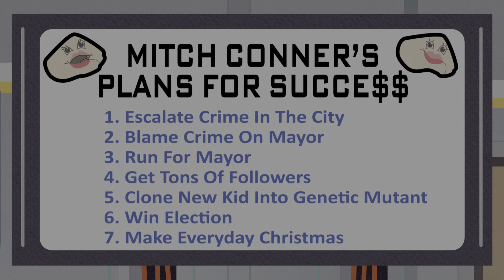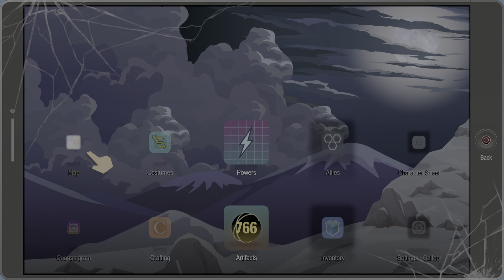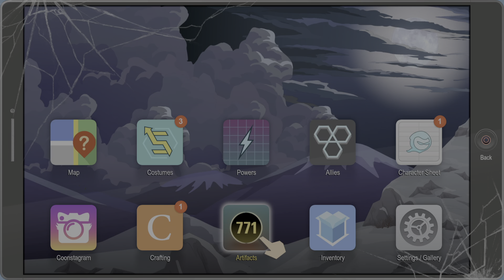South Park: The Fractured But Whole Part 30 - Dr. Nephereus